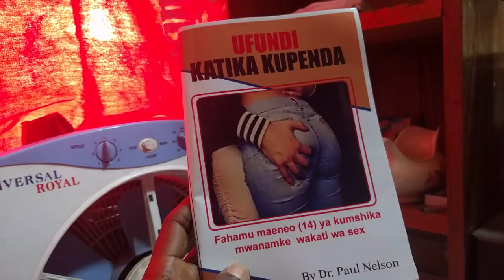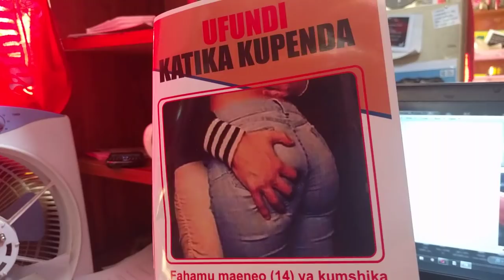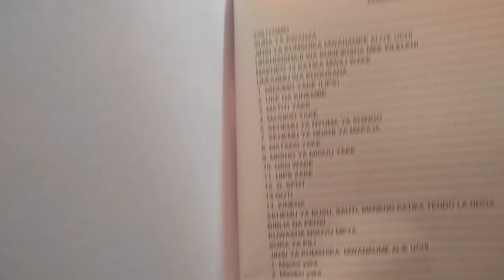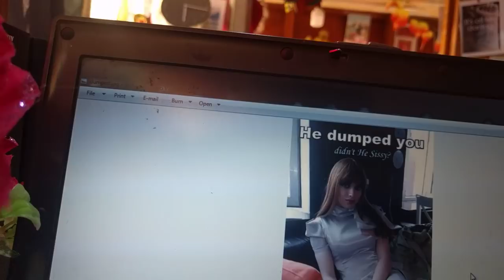Kumridhisha mke(kumfikisha kileleni ) ni kazi rahisi sana-Dr Nelson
Mwanaume asiehangaika kumridhisha mwanamke na anaangalia kujiridhisha mwenjewe amemfanya mkewe kama choo, mtu anaenda chooni anamaliza haja yanke na hafikiri kitu kingine chochote,haipendezi na haifai